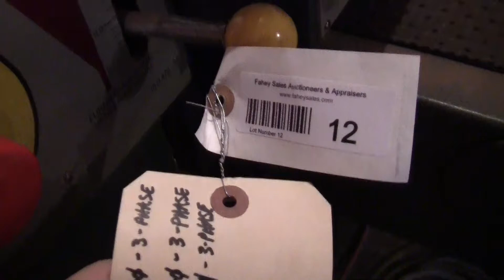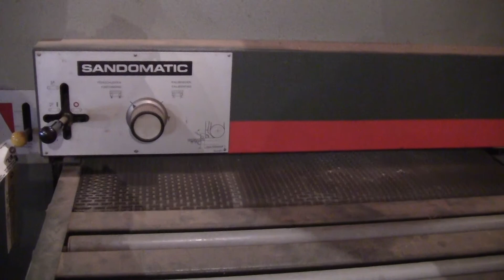Master wide belt sander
Sanding Master wide belt sander

Lot # 12

Dual head, 37" x 75" belt, model KO38814, Type SCSB2900,  807 one owner Hours showing, First head 10" rubber contact drum, 2nd head polishing platen, feed belt 1 H.P. 220/440 volt  First head 30H.P., 2nd head 15 H.P. all electric motors are 3-phase, Pneumatic tracking. assorted parts. 5'9"x7' 11"x 7'